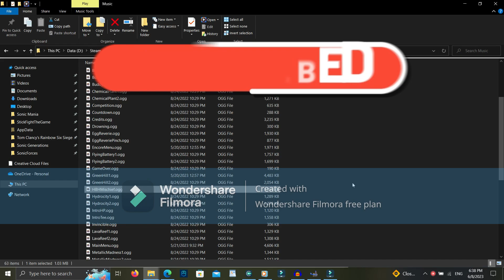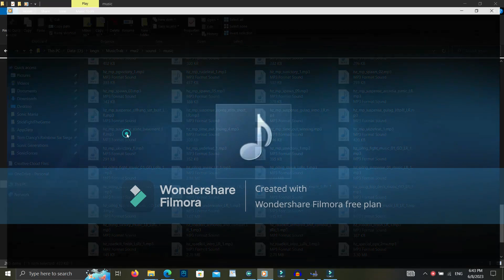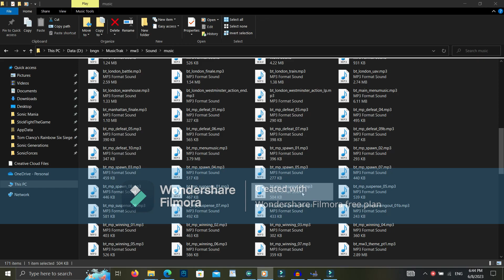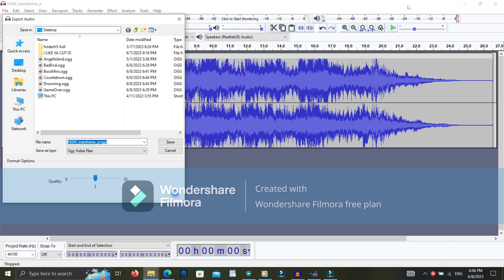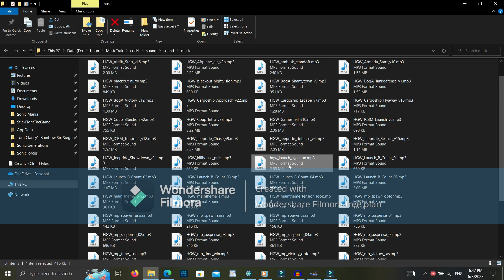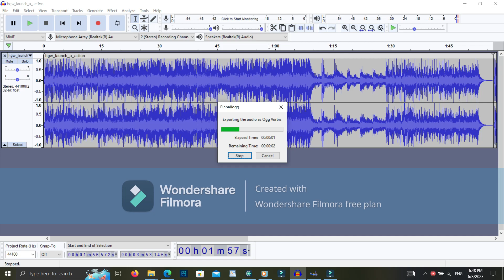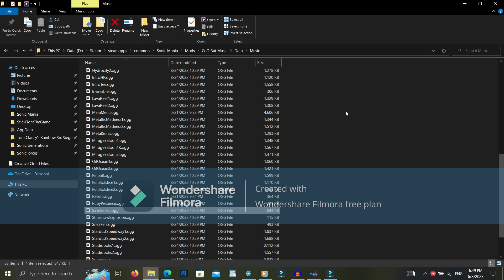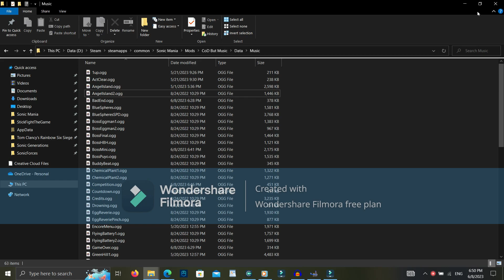Part 4 Sonic Mania Plus How To make Changer Custom Music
Mania Mod Loader